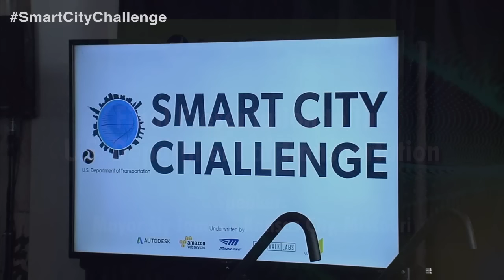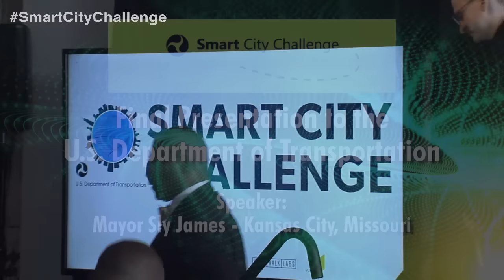Smart City Challenge Final Pitch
Kansas City is one of seven finalists for a $40 million U.S. Department of Transportation grant that will transform transportation and technology in a way that benefits all Kansas City residents. This video shows our final pitch to the Secretary of Transportation. Our goal is to lift up the Prospect corridor with smart city technology and free public wifi, plus better connections to better jobs. The grant would also enable a regional approach that will position Kansas City as a national leader in developing autonomous and connected vehicles.